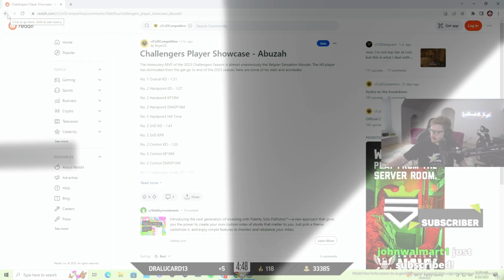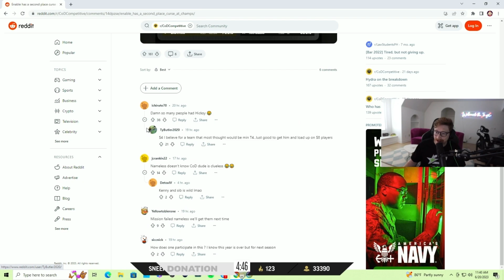Scump on Ghosty's rookie year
Hope everyone is having a great day, in this video Scump on Ghosty's rookie year